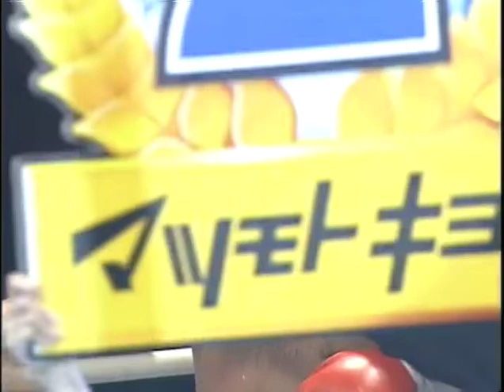Peter Aerts Vs. Gary Goodridge (06/06/2004)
Peter Aerts Vs. Gary Goodridge
K-1 World Grand Prix 2004 in Nagoya
June 6, 2004 | Nagoya, Japan

Heavyweight bout with K-1 rules.